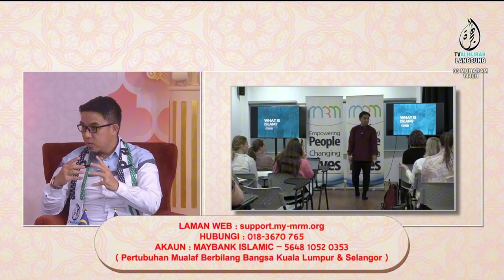Islamofobia, takut Islam @ Islamodium, benci Islam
Daripada Tsauban radiallahu 'anhu, beliau berkata: Rasulullah sallallahu 'alaihi wa sallam bersabda:

“Hampir sahaja umat manusia mengerumuni kalian sebagaimana mereka mengerumuni makanan yang ada dalam piringnya.”

Mengapa kita diumpamakan seperti makanan? Kerana makanan itu bersifat tidak melawan dan hanya tunggu untuk di jamah.

Ini adalah hakikat yang kita tidak sedari. Situasi telah berubah daripada membuatkan orang Islam merasa malu untuk mengamalkan Islam kepada memupuk semangat untuk membenci Islam. Dan menimbulkan persepsi “Its okay” untuk membuat sekian-sekian kerana sifat kebencian itu.

MRM telah melakukan kajian dan menghasilkan laporan berkaitan Islamofobia & Islamodium di Malaysia serta rekomendasi untuk menanganinya.

MAYBANK
Pertubuhan Mualaf Berbilang Bangsa Kuala Lumpur dan Selangor